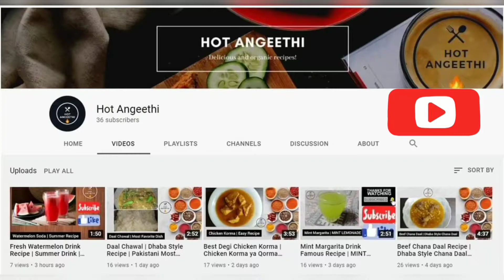Condensed Milk Recipe | How to make Condensed Milk | Easy Recipe by Hot Angeethi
Easily make my Homemade Sweetened Condensed Milk recipe